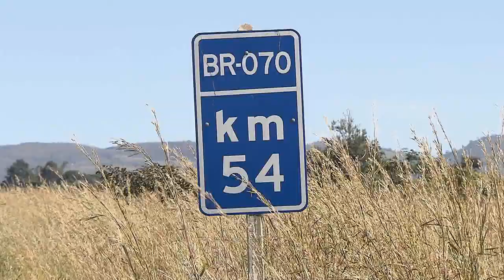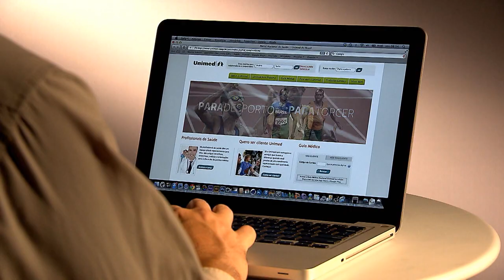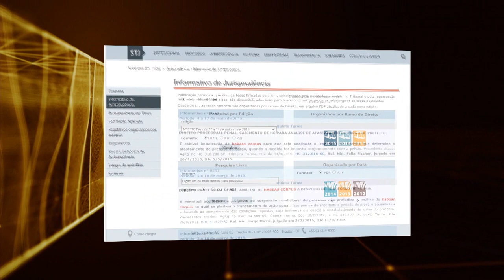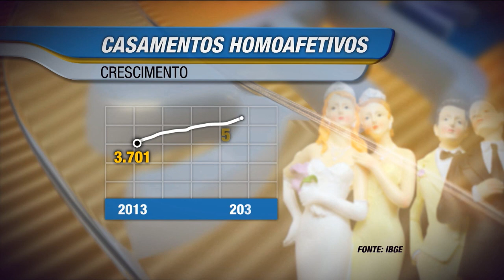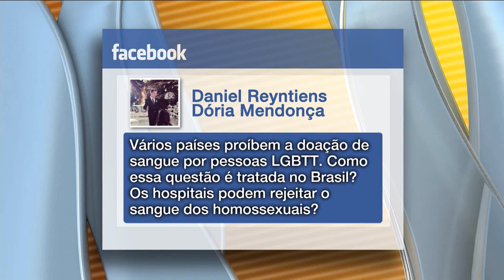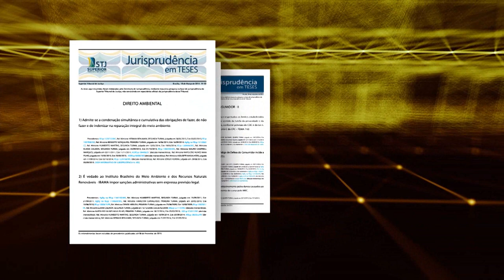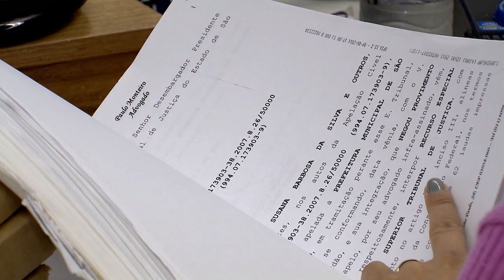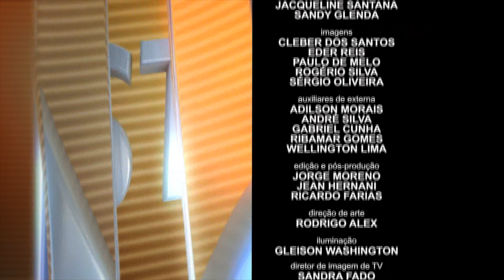STJN nº 109: Direitos Homoafetivos (25/06/2016)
O STJ notícias fala sobre direitos homoafetivos. O reconhecimento da união entre pessoas de mesmo sexo e as consequências dessa união como: herança, pensão, plano de saúde, imposto de renda, adoção.
Um especialista vai tirar dúvidas no estúdio e as perguntas podem ser enviadas por meio da página do STJ no facebook e também pelo whatsapp.